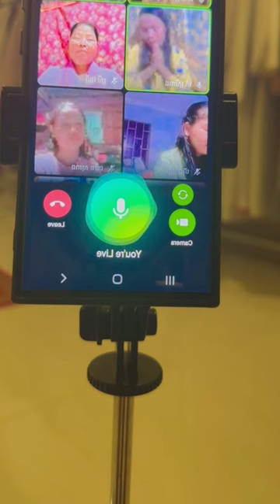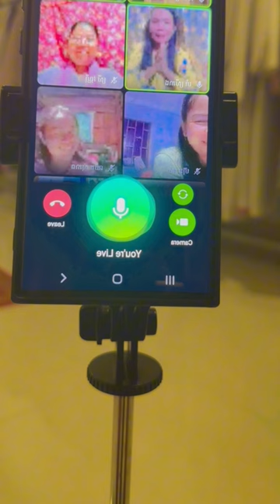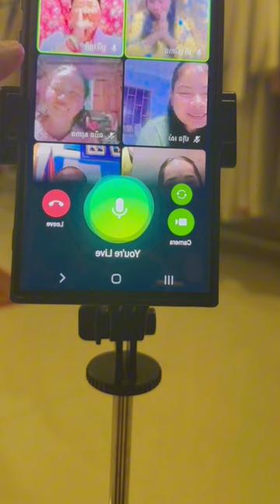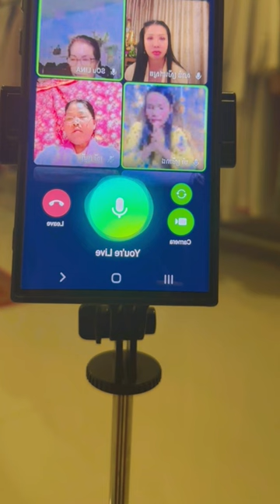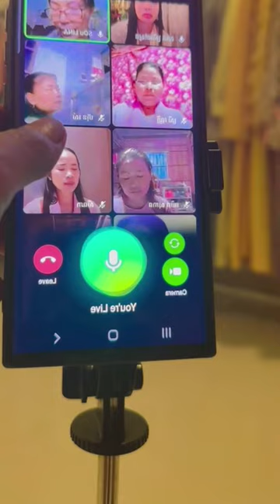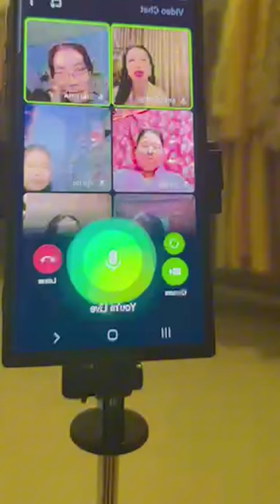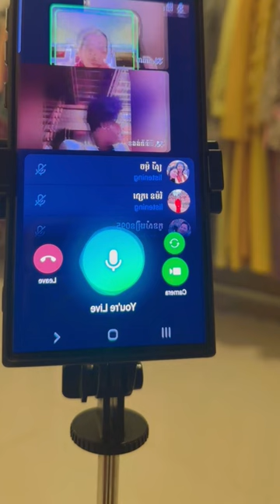តស់ ! ដល់ម៉ោងរៀនស្មូតបងប្អូន / អ្នកគ្រូ សាន់ ស្រីពៅ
សូមអរព្រះគុណនិងអរគុណ👏